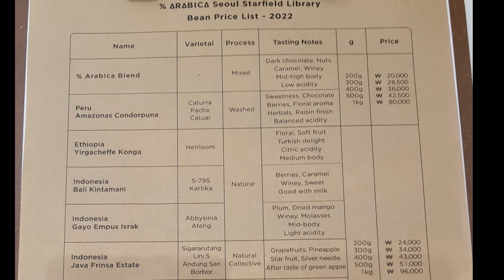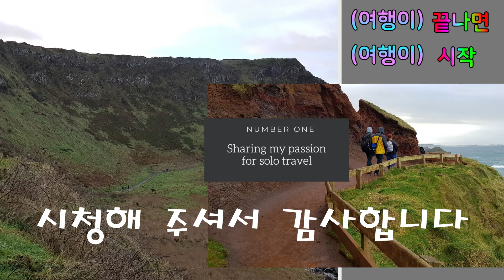코엑스몰에 입점한 응커피 방문기 - 교토 아라시야마강변의 응커피(%Arabica) - 커피덕후들의 성지가 될까?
교토 아라시야마강변에 관광객들이 뙤약볕에도 30분정도 대기줄서면서 주문하는 카페가 있습니다. TakeOut 전문점 같이 작은 커피집인 '응커피(%Arabica) 가 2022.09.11(일요일) 코액스몰 별마당도서관 야외에 입점했습니다. 직화방식의 강배전하는 일본 커피를 좋아하지 않습니다. 추억을 느껴보려고 방문하였습니다.